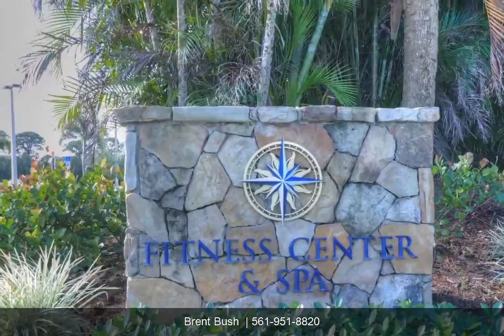6404 SE Brandywine Ct Unit 203 | Brent Bush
This a great 2/2 condo with incredible golf views. High ceiling in living room, eat in kitchen and enclosed screened in patio overlooking the first hole of the Championship Green Course. This unit also has a detached 1 car garage and golf cart storage. Please give us a call today. Rare opportunity to own a condo with a garage. Mariner Sands offers 2 championship golf courses, 9 har-tru tennis courts, pickle ball, croquet, chapel, state of the art fitness center and spa, clubhouse with fine dining, grill room and pool. Coming this summer new pool and casual dining area to be finished January 2018. One time capital contribution of 20000 due at closing.